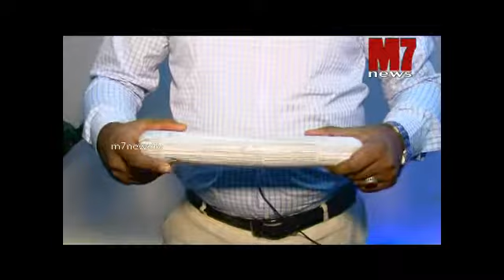Marunadum Malanadum Epi 61